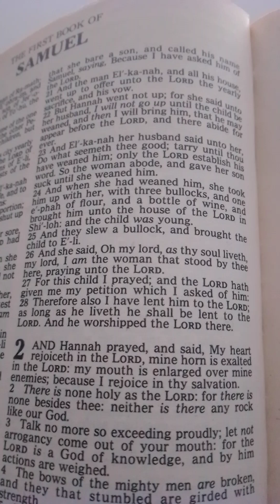1 SAMUEL 2:1-11- HANNAH'S REFLECTIVE PRAYER-HOW GOD EXALTED HER FROM HUSBAND'S 2ND WIFE'S MOCKERIES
After Samuel was weaned,( 1Samuel1:24-28), Hannah took Samuel back to the house of God with a three year old bull,and ephah of flour, and a skin of wine which was slaughtered and brought the child to Eli who was the priest then in the house of the Lord at Sheol then, to dedicate him to serve God for the rest of his life,to fulfil her vow to God when she petition God for a son. in 1Samuel1:9-11). In 1 Samuel 2: 1 -11, Hannah prayed to God in Thanksgiving and as a reflection of her mockeries and provocations from her husband's second and junior wife !